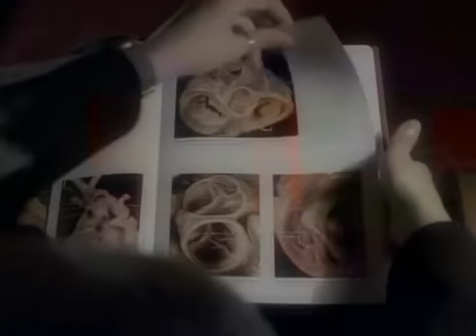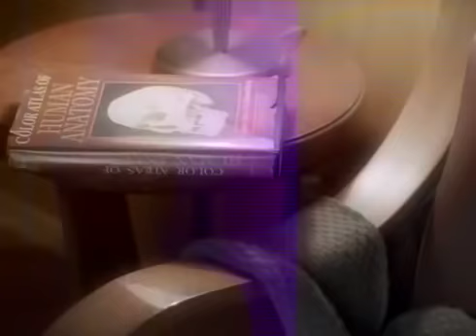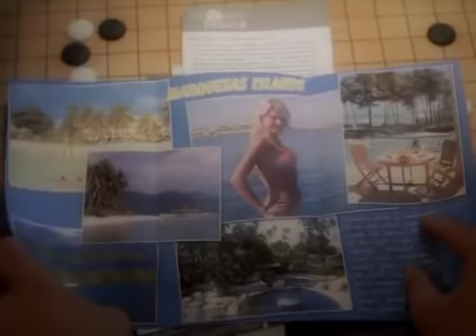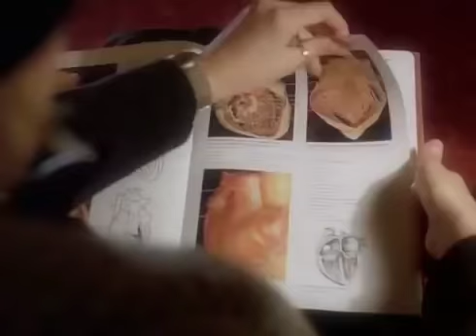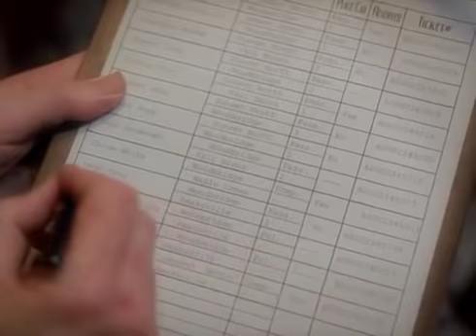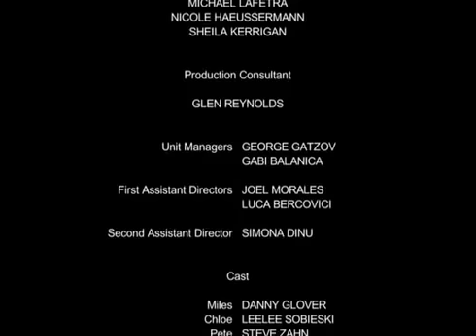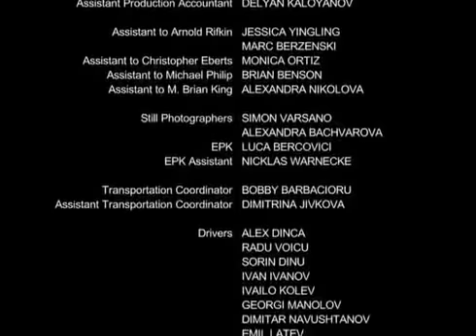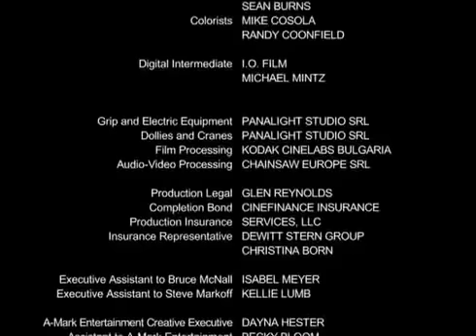🎬 FILME DE SUSPENSE - VIAGEM SEM VOLTA !!!!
Sinopse:
Pete (Steve Zahn) e Cloe (Leelee Sobieski) estão fazendo uma viagem num trem noturno na companhia do condutor do veículo, Miles (Danny Glover). Eles descobrem que uma pessoa morreu num dos vagões. E mais: ela tem em sua posse alguns valiosos diamantes, os quais pretendem dividir entre si. Para parecer que o passageiro morto nunca chegou a embarcar, planejam se livrar do corpo num rio que fica no trajeto do trem. Aos poucos, os planos de desaparecer com o corpo levam o trio à paranóia, colocando um contra o outro levando a diversos assassinatos.